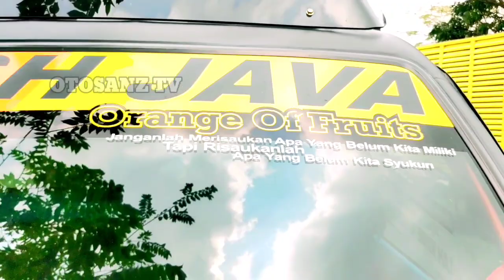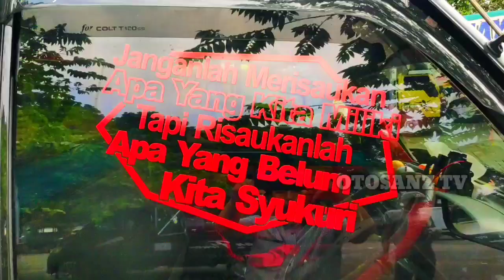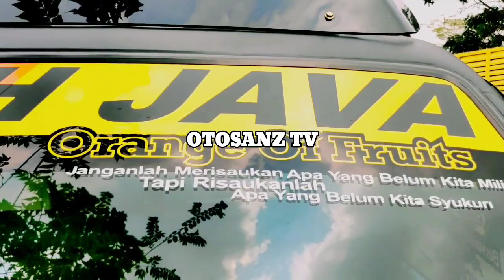Fresh Jaya Orange : T120ss Modifikasi Simple Mbois keren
Mitsubitshi T120ss Modifikasi kali ini mengambil tema Fresh jaya Orange
Sehingga mobil T120ss Modif ini dibuat  T120ss Modifikasi Simple Mbois Keren
sementara seting tidak dibuat T120ss Modifikasi Ceper atau T120ss Modif Offroad
Modifikasi T120ss PickUp bukan Modifikasi T120ss Minibus
sekali lagi ini Modif T120ss PickUp  bukan Modif T120ss Minibus
Mitsubishi T120ss Modif Nopol 9816 GF tayang di channel Otosanz Tv